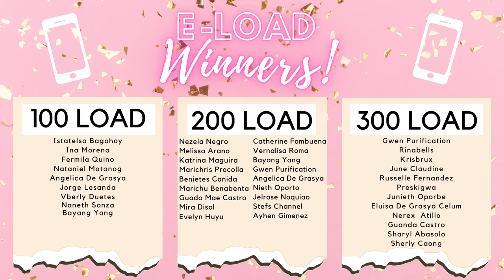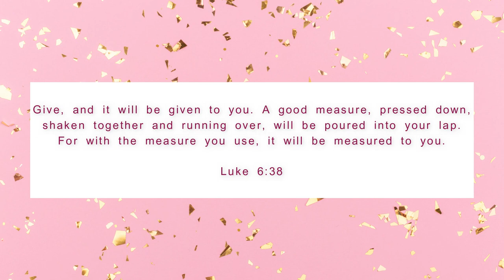Bless God. Bless others. Be the blessing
Luke 6:38